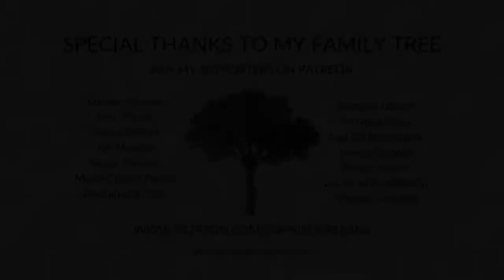Sophie D'Orléans - Say Sorry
Hello! My name is Sophie D'Orléans & here I am playing my song Say Sorry. This video was filmed on an iPhone by my dad in Ottawa, ON, Canada.

LYRICS
Verse 1:
You showed me what it means to stand tall
You stood by me when I stumbled
You showed me what it means to give your all
I’ve seen you crumble

P.C.:
Your pride shows every time you fight back
Your hurt shows every time you snap
And I never hear you

Chorus:
Say sorry
I  know you think it
Say sorry
Instead of saying who started it
Say sorry, sorry, sorry
I need to hear you say it